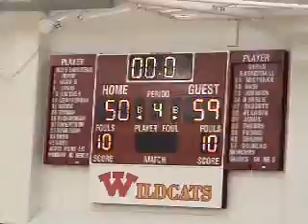CF game 1-15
Cy Falls highlights from the 1-15 game vs Cy Woods